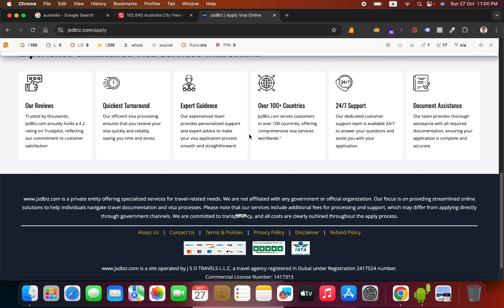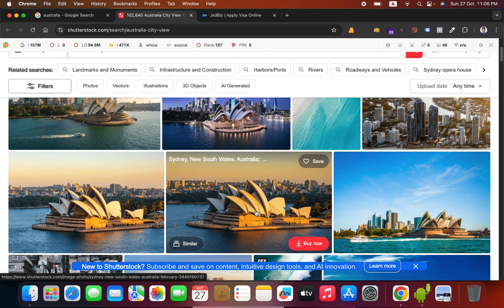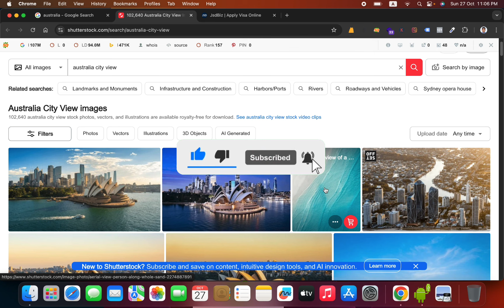অস্ট্রেলিয়া কি আমরা সবাই যেতে পারবো | অস্ট্রেলিয়া ভিসা কি এখন হচ্ছে | How to get Australia Visa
অস্ট্রেলিয়া কি আমরা সবাই যেতে পারবো,
অস্ট্রেলিয়া ভিসা কি এখন হচ্ছে,
How to get Australia Visa,

how to australia visa apply,
australia jete koto taka lage 2023,
australia student visa cost,
australia visa updates 2023 bangladesh,
australia visa check online,
how to create immiaccount australia,
australia visa check with passport number,
how to check visa status online new zealand,
how to check new zealand visa fake or real,
how to check nz visa status online,
saudi arabia visa check online bangladesh 2023,
Passport Number Diye Saudi Visa Check 2023 | How To Check Saudi Visa Online |

australia visa,
australia update,